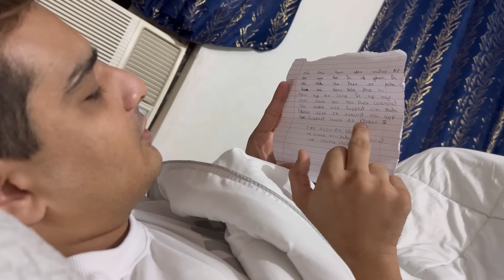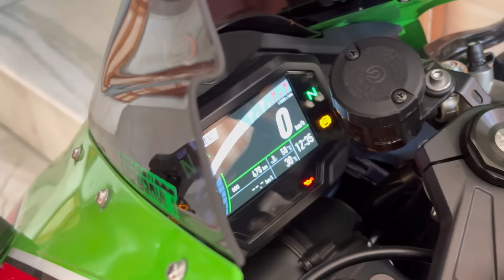zx10r bike number revealed 😳|| JANNU KO MILA LOVE LETTER❤️